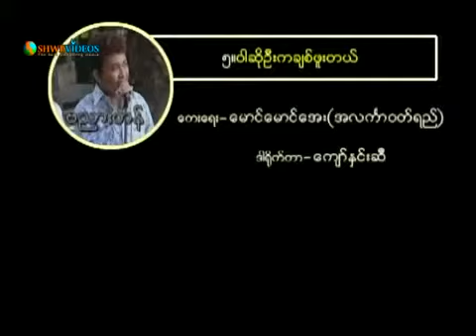Banyar Han Was Loved Since First Waso